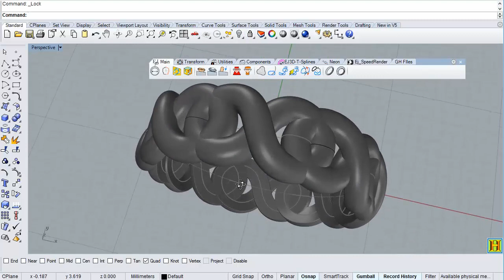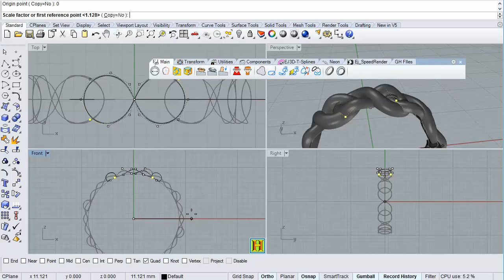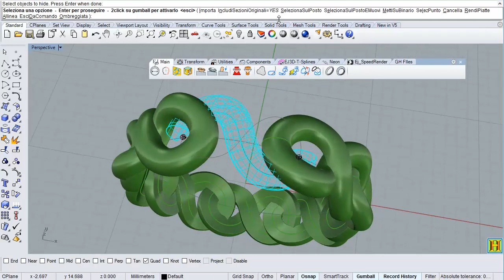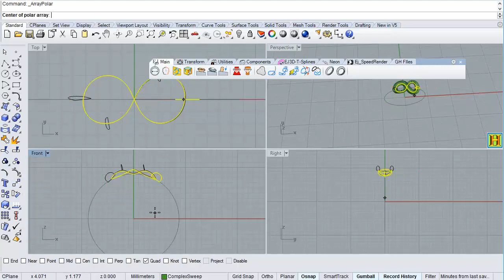Infinity Ring modifications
How to create a simple variations based on simple ring. All with Rhinoceros3D and EasyJewels3D